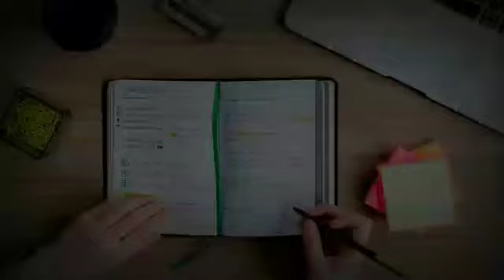Acquire Meaning | Acquire Ka Matlab Kya Hota Hai | Acquire Meaning In Urdu